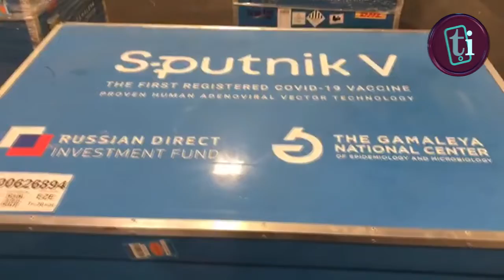Primer lote de vacunas Sputnik V adquiridas por Bolivia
El primer lote de vacunas Sputnik V contra el COVID-19, inició su periplo desde el Aeropuerto Internacional Sheremétievo de Moscú, Rusia, con destino a la ciudad de Buenos Aires, Argentina, donde se realizará el transbordo a una aeronave de la empresa estatal Boliviana de Aviación (BoA) con destino a La Paz, Bolivia.